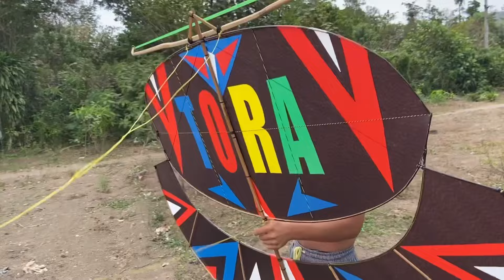KATA PAK BUDI MUSIM LAYANGAN RODOK SULIT COY, TETAP SETING LAYANGAN BOS LELES ANGIN